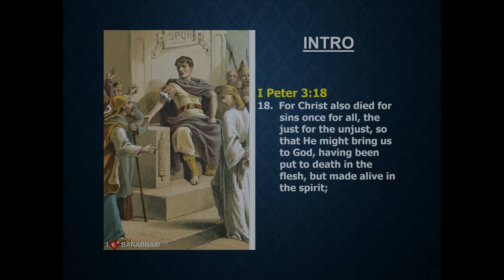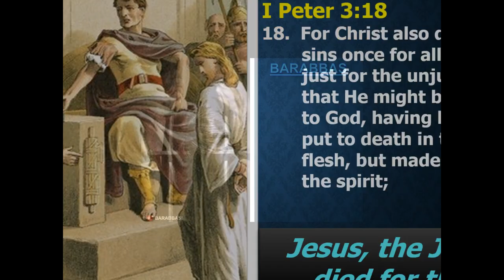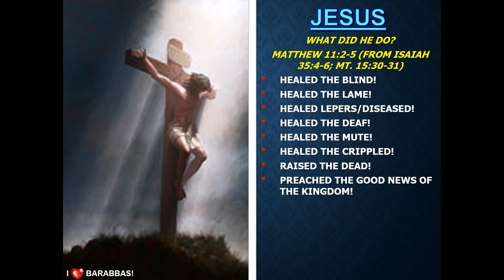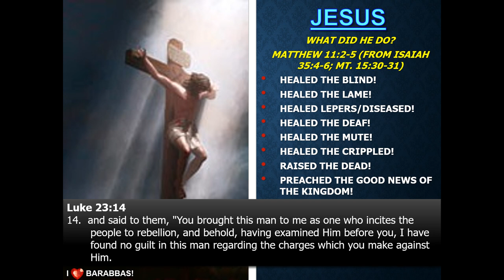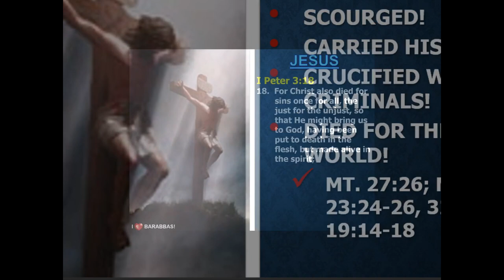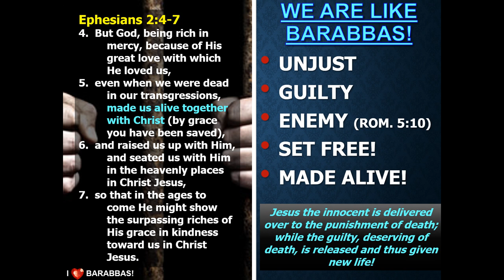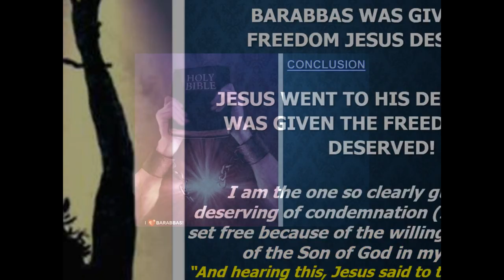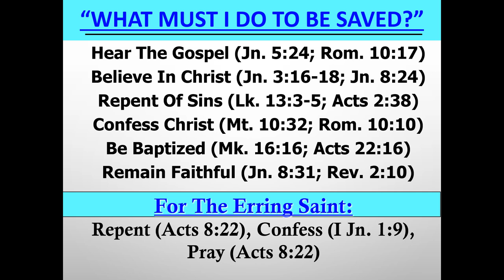I ❤ Barabbas! by Nathan L Morrison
10/20/2019: A man who committed crimes worthy of death is set free by a man who takes his place.

I Peter 3:18: Jesus, the Just, died for the unjust!

Jesus went to His death, and Barabbas was given the freedom Jesus deserved! (Matthew 27:20-26; Mark 15:11-15; Luke 23:20-25; John 18:39-40; 19:15)

If Barabbas wasn’t set free, what hope would I have?

Jesus went to his death, and I was given the freedom Jesus deserved! (Romans 5:6-10; Ephesians 2:1-7)

Barabbas or Jesus? The choice is still before mankind today!

Will you choose to remain guilty and deserving of death or take the freedom found in Christ?

Obey the gospel NOW!